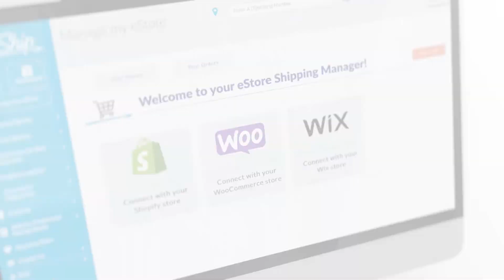All your eCommerce shipping, all in one place.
**Note: This video is no longer up to date as we now offer shipping options for a larger variety of eCommerce platforms. Here is the link to our updated video

FlagShip’s eStore Shipping Manager brings together all your eCommerce shipping on one convenient screen. Give your customers great rates from leading brand-name couriers, process and track shipments, and receive above-and-beyond support for every order – even if you manage multiple eStores!

It’s like having your own virtual shipping department for more organized and efficient eCommerce shipping:
• Get access to great shipping rates
• Process shipments
• Schedule pickups
• Track deliveries